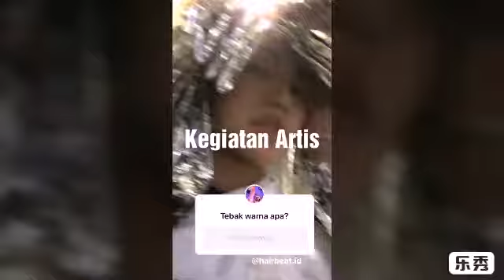Jedar Ganti Warna Rambut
Kegiatan Artis ini menayangkan video-video asli dan terupdate tentang kegiatan artis-artis ternama Indonesia dengan berbagai acara/kegiatan berkualitas mereka seperti holiday, weekend, liburan, tips yang dapat menambah wawasan, menghibur dan menginspirasi.